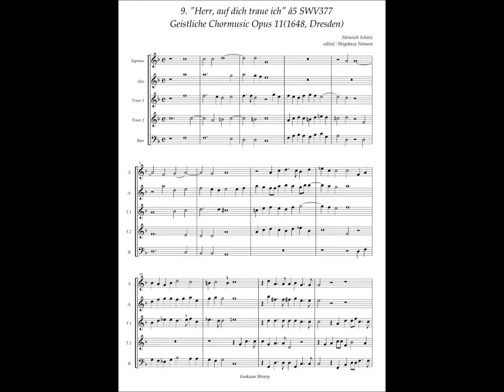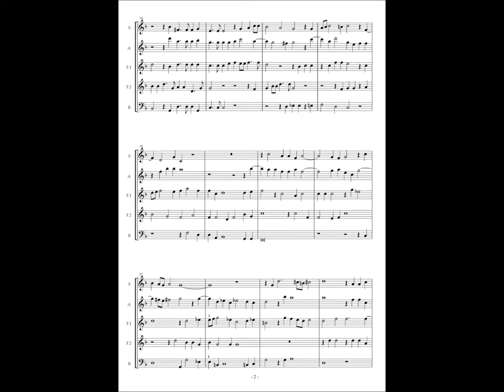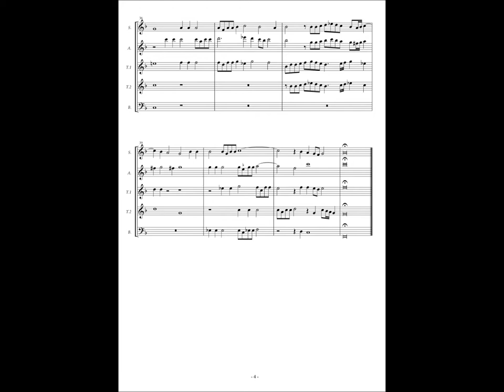Heinrich Schütz, Geistliche Chormusic No.9 "Herr, auf dich traue ich" SWV377